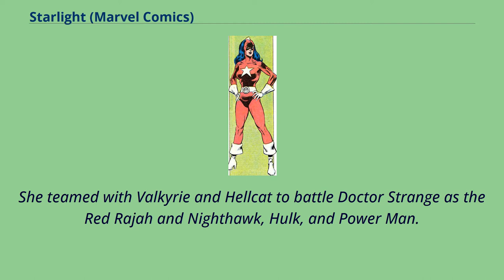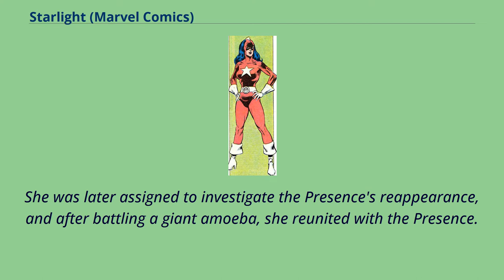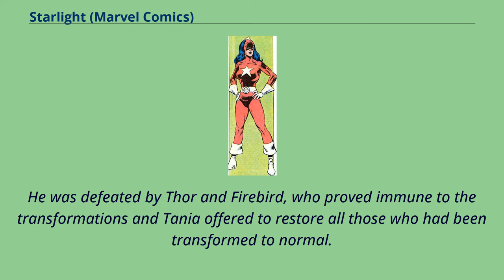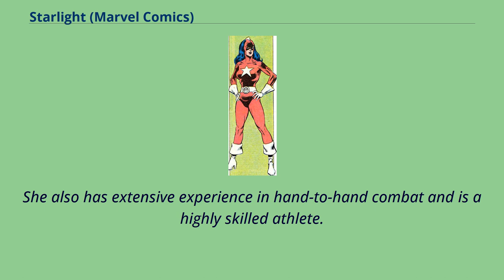Starlight (Marvel Comics)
Soviet_Union-themed_superheroes
Starlight （Russian: Звездный Свет, romanized: Zvezdnyy Svet） is a fictional superheroine appearing in American comic books published by Marvel Comics.
Created by Steve Gerber and Sal Buscema, she first appeared in The Defenders # 35 （May 1976）.
Tania Belinsky was born in Leningrad, in the former Soviet Union.
Tania became a young neurosurgeon, though after her dissident father Andrei had been sent to Siberia, she adopted a costume and persona similar to the original Red Guardian's,
and fought crime and protected dissidents in an attempt to reform Soviet society.
She left the USSR at the request of Doctor Strange to perform a brain transplant.
She decided to stay in America and join the Defenders as an adventurer.
She battled a Plant Man simulacrum alongside Doctor Strange.
She was teleported to another dimension alongside Power Man and Doctor Strange, where she battled the original Eel and Porcupine.
She also battled an unnamed masked Soviet.
She teamed with Valkyrie and Hellcat to battle Doctor Strange as the Red Rajah and Nighthawk, Hulk, and Power Man.
Dr. Belinsky was brought to the lab complex of Sergei Krylov, alias the "Presence", a scientific genius who had become one of the most influential men behind the scenes of the Soviet government.
Sergei mentally dominated Tania, and used a Chernobyl-like nuclear disaster to transform Tania into his super-powered thrall with nuclear powers.
She battled the Defenders alongside the Presence, and then separated from him.
She was later assigned to invest...